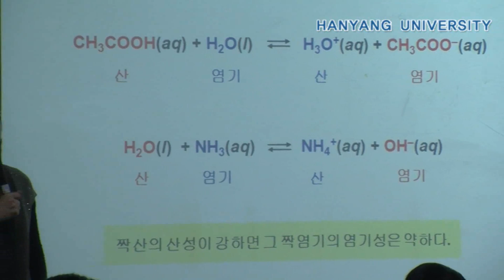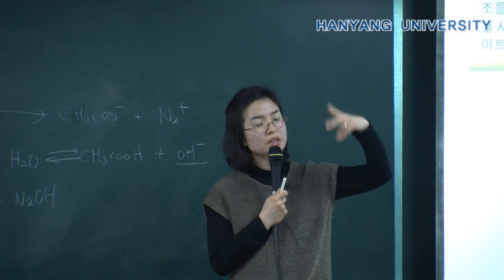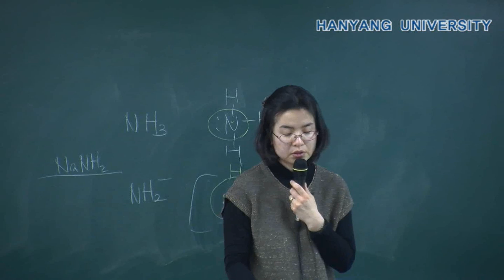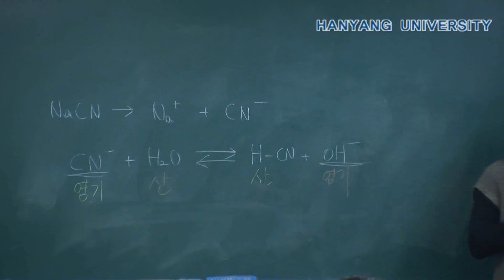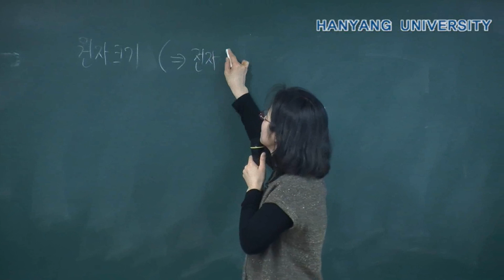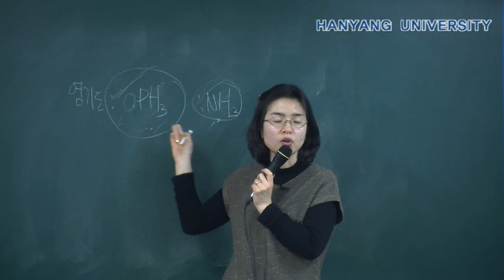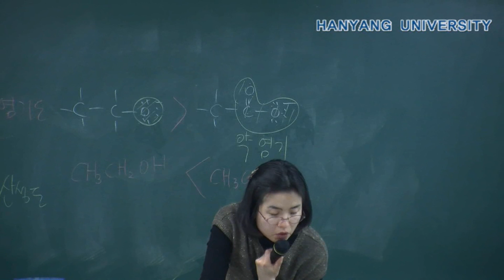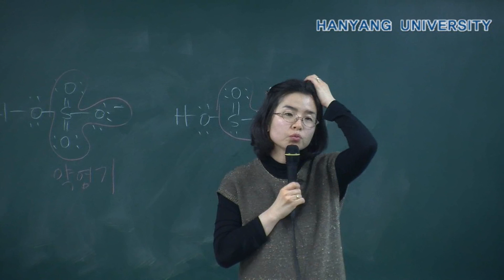일반화학22교시.wmv